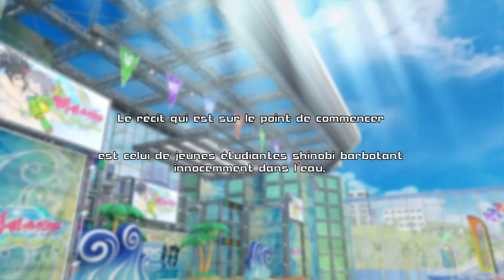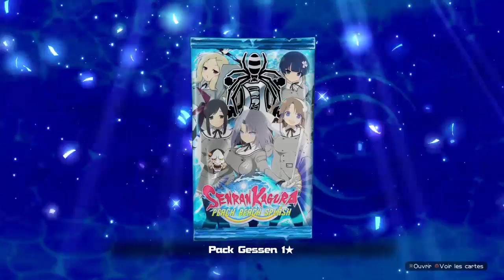Toot Moo Yeah - Senran Kagura Peach Beach Splash Découverte